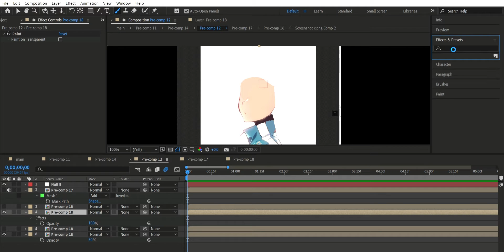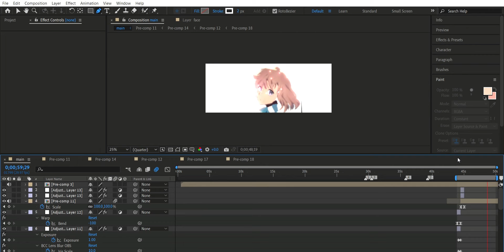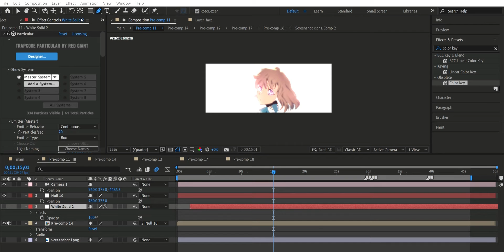time lapse of me editing/animating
i need content

actual video length is 2 hours, this is 40x speed lmao